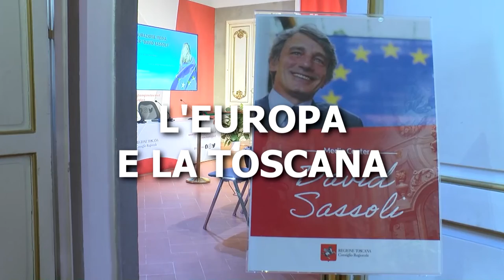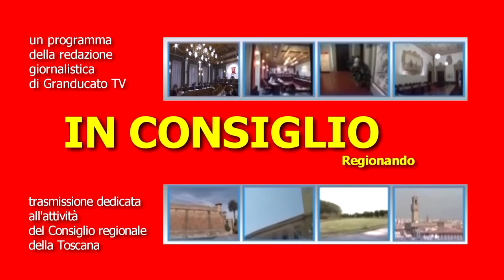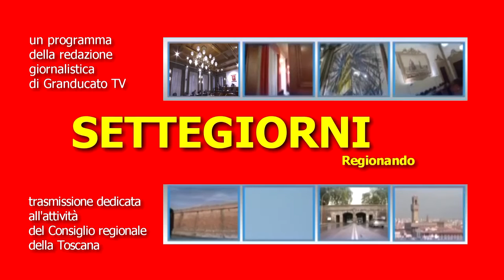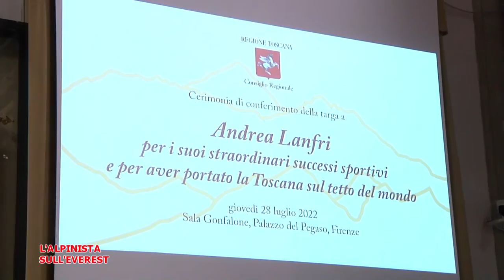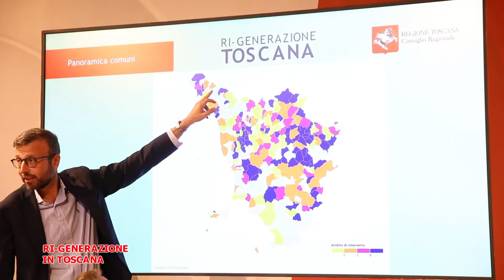Telegranducato - Regionando del 5 agosto 2022